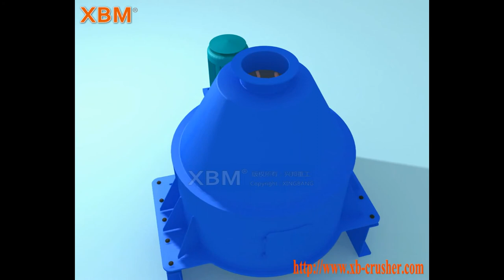3D Simulation of Centrifugal Dewatering Machine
Henan Xingbang Heavy Machinery Co., Ltd. is a world leader in the manufacture and distribution of crushing, grinding, screening, washing and recycling, beneficiation, parts and so on, as well as sand stone aggregate production line used in quarry, mining and cement plant.

With over 10 years experience within the industry and an annual company turnover in excess of 1000 million RMB, While expanding the domestic market continuously, our equipment has been exported to Russia, Mongolia, Chile, Middle and East Asia, Africa, etc.

Features:
a. Dehydrating and drying synchronously without water mark and pollution dot, can avoid work pieces oxidizing or rusting .
b. Dehydrating barrel is made of stainless steel, which is sturdy and durable, easy for work-piece loading and unloading .
c. Equipped  with pedal brake to increase operation safety.
e. Adopted auto-control power supply system, can switch off automatically when dehydration finished or the cover opened (temperature and time control function optional)